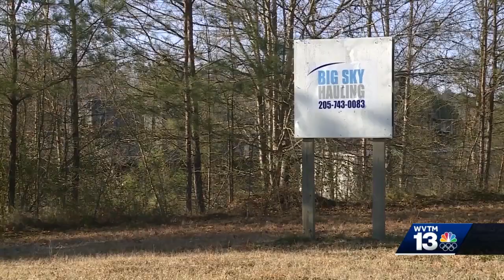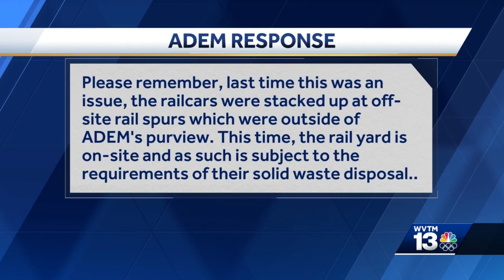'Poop train' may be rolling back into Jefferson County